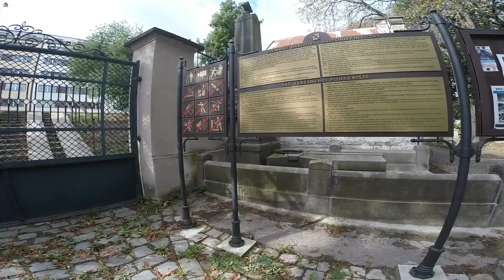Prag 2015 del 2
Mc tur til Prag